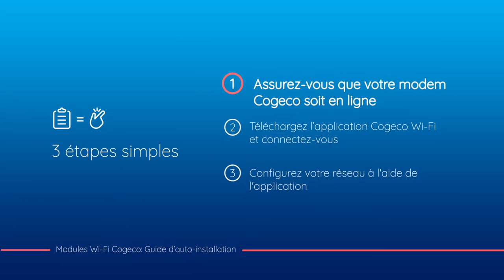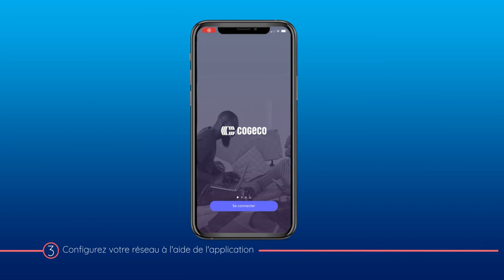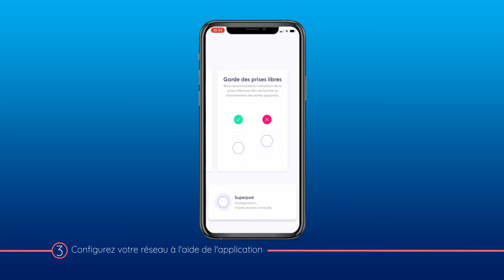Modules Wi-Fi Cogeco: Guide d’auto-installation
Dans cette vidéo, nous vous expliquons comment installer vos Modules Wi-Fi pour  que vous puissiez profiter d'une couverture Wi-Fi améliorée dans toute votre maison.